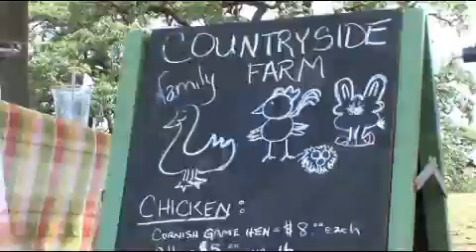Countryside Farms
Sebastien Bonneu brings an old-world approach and a chef's sensibilities to his family farm.